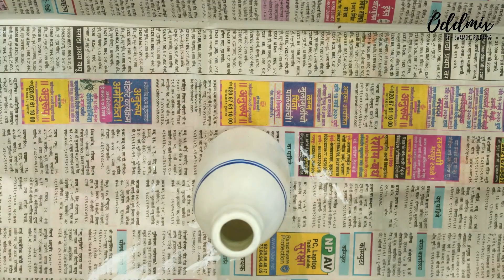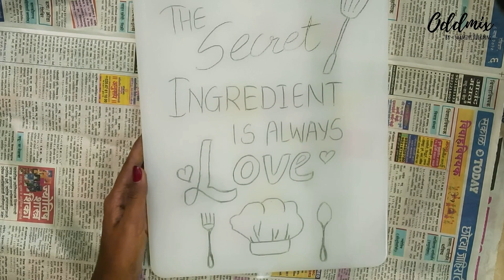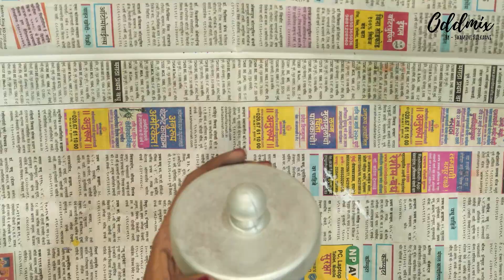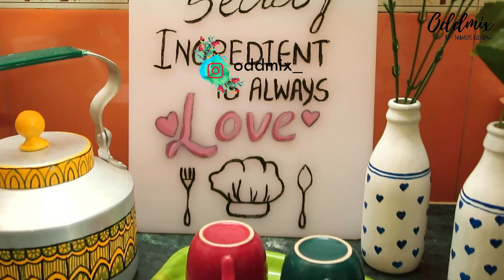Amazing Kitchen Decor Ideas To Do in Quarantine! | OddMix | Swamini Kulkarni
Hello Everyone!

Today's Video :  Amazing Kitchen Decor Ideas To Do in Qurantine!

Video Editing - Swamini Kulkarni